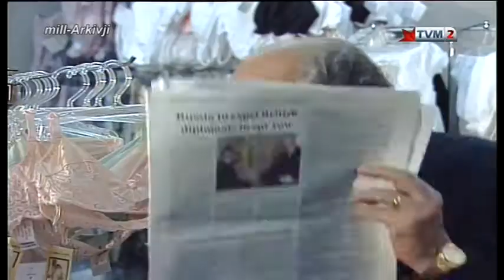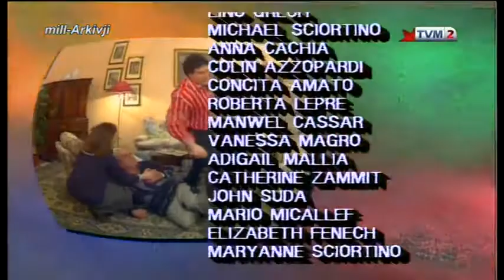ISSA NARAW - Episode 10 - Min Hu - Maltese Drama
Issa Naraw, a Maltese sitcom aired on TVM produced by Lino Farrugia. Cast include: Lino Grech, Michael Sciortino, Anna Cachia, Concita Amato, Colin Azzopardi, Roberta Lepre. Penned by Fredrick Camilleri and Lino Farrugia.